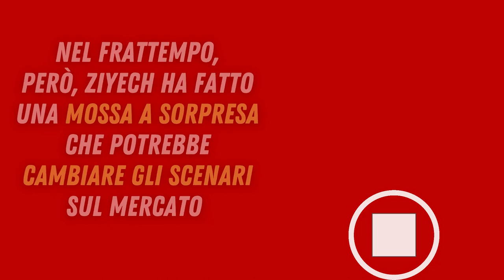FUTURO ZIYECH, SCELTA A SORPRESA DEL CALCIATORE!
Attraverso un post su Instagram, Hakim Ziyech ha annunciato la separazione dall’agenzia olandese Nakhli Mondial che lo rappresentava da 12 anni. Questo il comunicato del calciatore: “Ho raggiunto un punto nella mia vita in cui sento che è il momento giusto per me di prendere il pieno controllo del mio futuro professionale. Voglio che le trattative e le decisioni sulla mia carriera siano fatte da me. Quindi, andando avanti, io e il mio team, insieme ai nostri rappresentanti legali, gestiremo il lato commerciale delle cose. L’interesse professionale dovrebbe essere diretto alle informazioni di contatto nella mia bio. Rimango incredibilmente grato per il vostro continuo supporto”.
Secondo quanto riportato da Fabrizio Romano su Twitter, il calciatore gestirà il suo futuro da solo, così come accaduto con il suo amico Romelu Lukaku, visto che è destinato a lasciare il Chelsea in questa sessione di mercato, con il Milan che, a questo punto, continua ad essere sempre più fiducioso in merito alla buona riuscita della trattativa.